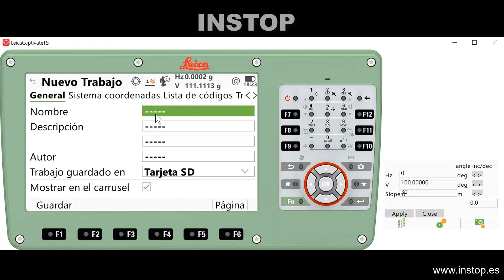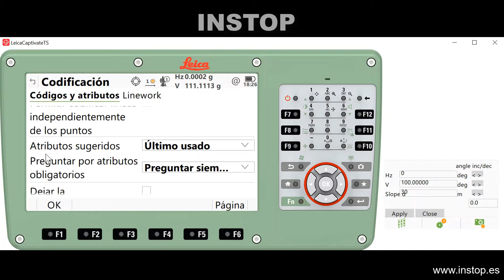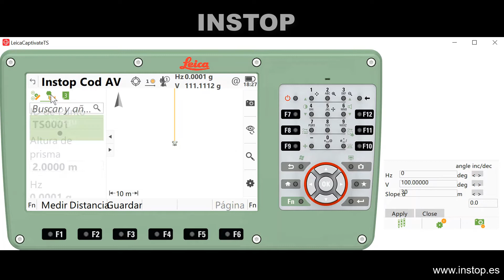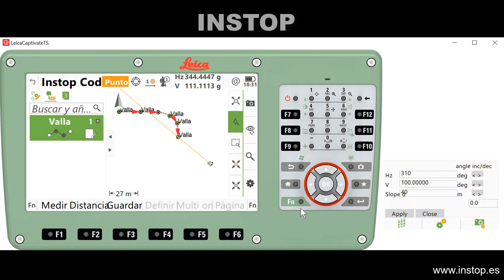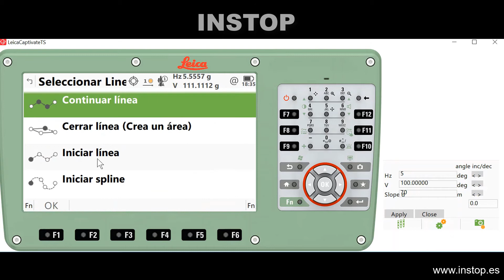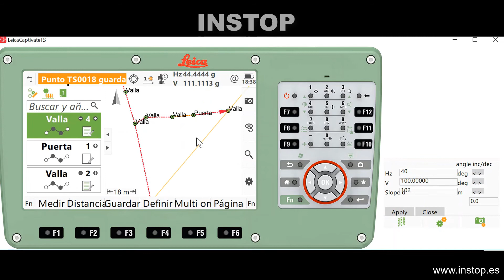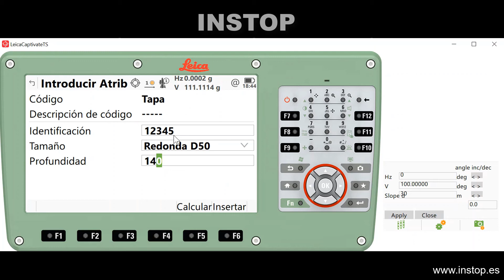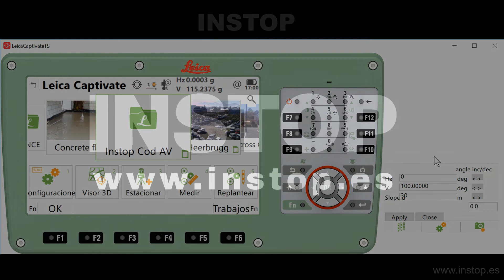Tutorial Captivate v 5 0 Codificación Avanzada 1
Aprende CODIFICACION AVANZADA con el software Leica CAPTIVATE
Dibujar mientras se realiza el Levantamiento